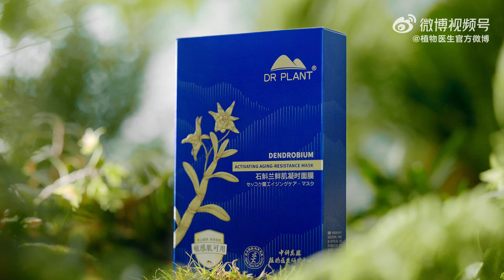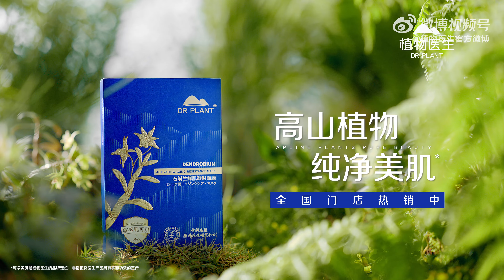【TFBOYS 王俊凱】王俊凱植物醫生全新廣告 王俊凱解鎖植物醫生代言人新身份【Karry Wang Junkai】